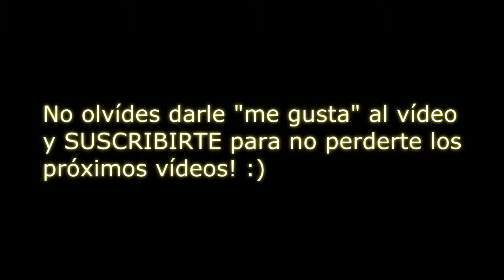BEBÉS JUGANDO CON PERROS! Vídeo De Risas / Babies Playing With Puppies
Créditos del vídeo:
Si ves una parte del vídeo que es de tu propiedad y no quieres que salga aquí y por lo tanto significa que hemos recibido un permiso falso, entonces le agradeceríamos que se pusiera en contacto con nosotros

[Todo el contenido es utilizado bajo el “uso legítimo” acuerdo de derecho de autor, si usted tiene cualquier pregunta o  preocupación envíanos un mensaje o visite:

and research. Non-profit, educational or personal use tips the balance in